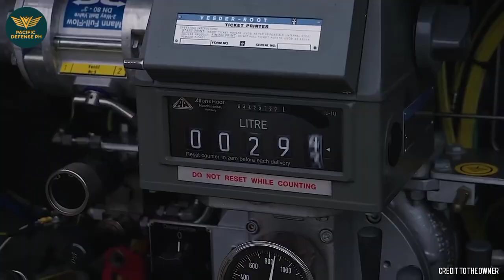May Green Light na para sa 14 Units ng Saab JAS 39 C/D Gripen! Sweden handa na mag supply!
Modernization Program
Military Modernization
Philippine Army
Philippine Navy

MaxDefense Philippines